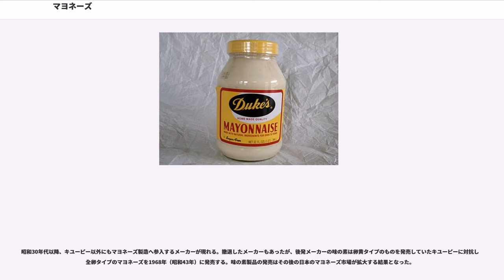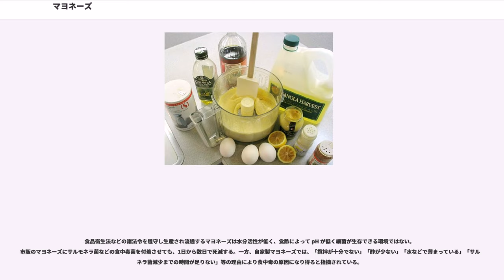マヨネーズ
マヨネーズ（）は、食用油・酢・卵を主材料とした半固体状ドレッシング。卵は卵黄のみ使用するものと全卵を使用するものがある。

当初は卵やオリーブ油などで作られるスペイン料理のソースの一種であり、サラダなどの料理における調味料として利用されている。

「マヨ」と略されて呼ばれることもある。

日本農林規格(JAS)における「ドレッシングの日本農林規格」、および「ドレッシング及びドレッシングタイプ調味料品質表示基準」では、マヨネーズを「半固体状ドレッシングのうち、卵黄又は全卵を使用し、かつ、食用植物油脂、食酢若しくはかんきつ類の果汁、卵黄、卵白、たん白加水分解物、食塩、砂糖類、はちみつ、香辛料、調味料（アミノ酸等）及び香辛料抽出物以外の原材料を使用していないものであつて、原材料に占める食用植物油脂の重量の割合が65%以上のものをいう」と定義している。また、このため海外産のマヨネーズの多くは日本の基準ではマヨネーズに該当せず、マヨネーズという商品名にも拘らず「半固体状ドレッシング」という分類で販売されている。

日本のメーカーが販売しているマヨネーズは全卵タイプのものも存在するが、最もシェアの高いキユーピーの製品は卵黄タイプである。一方、世界では全卵タイプのものが主流である。また、日本人の好みに合うよう菜種油、大豆油等のくせのない植物油と米酢を主原料にしており、この点でも欧米のものとは風味が異なる。欧米の人々には日本でマヨネーズを使用したピザが売られていることや何にでもマヨネーズを使用するマヨラーの存在は奇異に映るが、日本製のものを使用すると理解を示すという。

油分を少なくしてカロリーやコレステロールを抑え「肥満防止」を謳った製品や、アレルギーへの配慮から卵を使用せずに大豆など植物性原料のみで作った「大豆マヨネーズ」あるいは「豆腐マヨネーズ」も販売されている。アメリカでは、 が良く知られる。ただし、油分を少なくしたものや卵を使わないものはJAS基準から外れるため、JASマークの表示および「マヨネーズ」としての販売はできず、「半固体状ドレッシング」や「マヨネーズ風ドレッシング」などの品名で販売されている。

マヨネーズには多くの食用油と不飽和脂肪酸や酸が含まれている。卵や酢の影響で油臭さを感じないように工夫されているが、約70%が脂肪であって、カロリーが高く1日あたり大さじ1杯以上のマヨネーズを食べることは、摂取者の体質にもよるが一般的にはカロリー過多となり栄養学上好ましくないとされる。これは登山中の遭難や大地震で倒壊した建物内に閉じ込められるなどの非常事態から生還した人の中にマヨネーズを摂取し続けて飢えをしのいだという証言があるなど、マヨネーズのカロリーは非常に高く、通常状態の人にとっては摂取量を考慮しなければならないレベルの高エネルギー食品である。アメリカの市販マヨネーズにはホワイトソースと掛けあわせた製品などもあり、名前が同じマヨネーズでも組成は一様ではなく、食事療法に使用する場合には個々の製品で成分の確認が必要となる。

ロシアが世界一マヨネーズを消費している。

界面化学上はO/Wエマルションに分類されており、水の中に油が分散している状態である。水は卵の中のわずかな水分、界面活性剤は卵黄中のリン脂質である。マヨネーズを製造する際、O/WからW/Oに相転移すると、なめらかな食感は得られず、マーガリンのようなべたついた食感となる。

マヨネーズには様々な製法があるが、基本的なマヨネーズ350mlの製法は以下の通り。すべての材料を常温に戻してから作業する。
保存は1か月程度まで冷蔵庫で可能とされるが、製造直後はサルモネラ菌は十分に減少していない。

マヨネーズは卵黄に含まれるレシチンの乳化作用を利用したソースなので、本来、卵白は不要。マスタードにも弱い乳化作用があり、ベースにマスタードを加えると、マスタードの種皮に含まれる成分がマヨネーズの油滴を包んで安定が良くなる。精製していないエクストラ・バージンなどのオリーブ・オイルを使ってマヨネーズを作ると、上手に作っても1〜2時間すると油が分離してしまう事が多い。これは、オリーブオイルの持つ油の分解物が卵黄の乳化成分を邪魔して、油滴の結合を促してしまうためである。

ソフトチューブ入り、瓶入り、小型の個包装のパックなどの形で販売されている。ディスペンパックのものもある。

ソフトチューブ入りのものはスプーンなどの器具を使わずに搾り出すことができる、中の空気を追い...